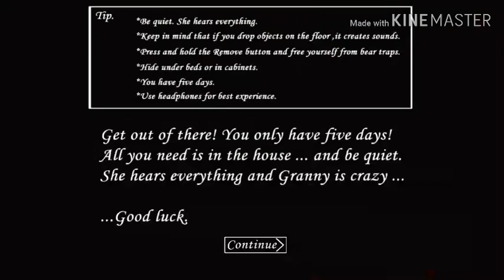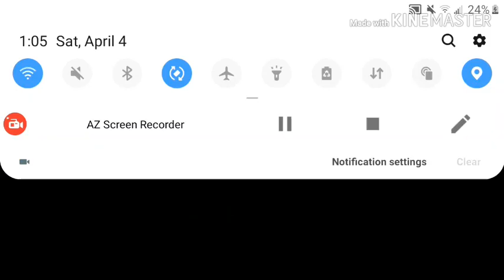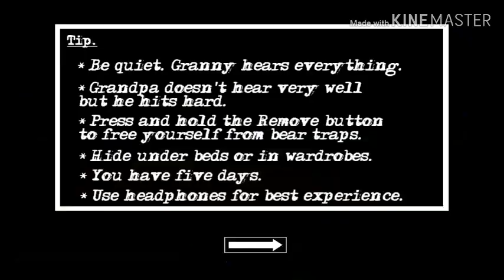Granny and granny chapter 2 fullgameplay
💚AZ RECORDER💚DU RECORDER💚GAME SCREEN RECORDER AND KINEMASTER THANKS FOR THE SUPPORT💚❤💙